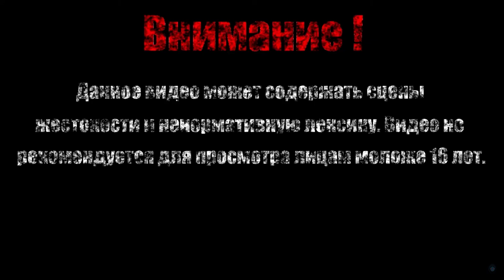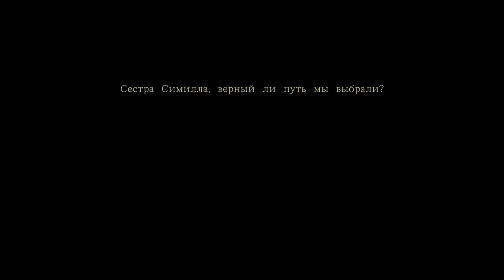ПРИНЦЕССА ПОЭМИЯ【Minoria】#9 (Финал)